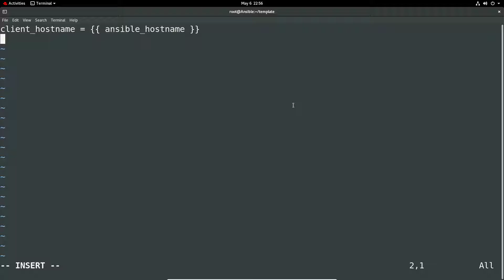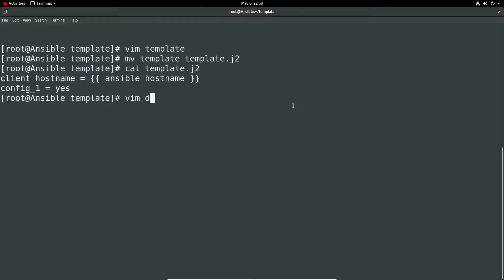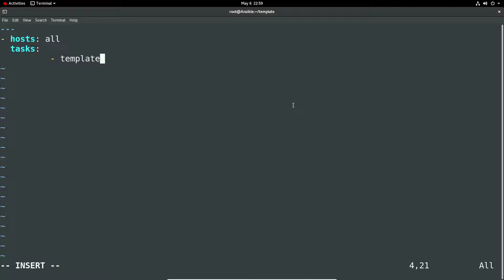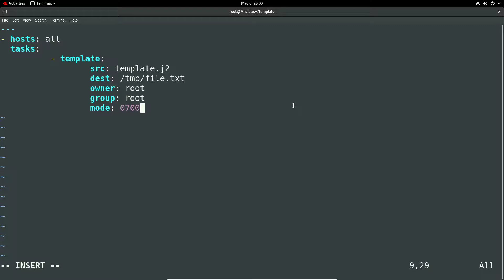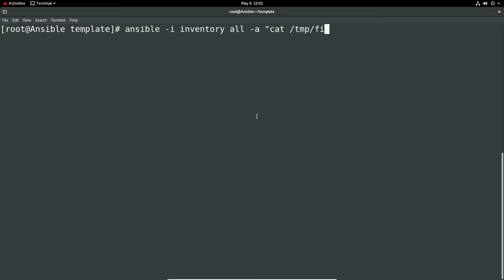RHCE RHEL 8 - Create and use templates to create customized configuration files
This video is based on RHEL 8.

Video to cover the section 'Create and use templates to create customized configuration files' for the RHCE (Red Hat Certified Engineer).